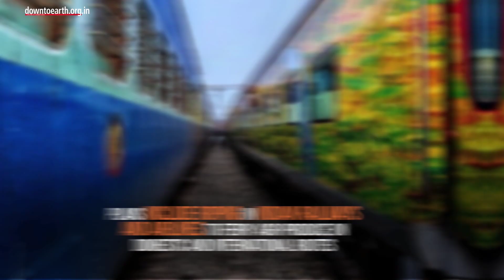Union Budget 2020-21: Will boost in funds increase farm income?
A major highlight of the Union Budget 2020-21 was to double farmers’ income. Finance minister Nirmala Sitharaman announced a host of measures. Plans include roping in Indian Railways and airlines to ferry agri produce on domestic and international routes. These will be called Kisan Rail and Krishi Udaan. Cluster-based ‘one product one district’ will be encouraged for horticultural crops. Also on the cards: Promotion of integrated farming systems in rain-fed areas
Farmers will be encouraged to take up:
Multi-tier cropping, bee-keeping, solar pumps, solar energy production in non-cropping season
Agriculture credit target has been set at Rs 15 lakh crore. Solar pumps are to be given to 2 mln farmers using fossil fuels. Another 15 lakh grid-connected farmers are to be solarised. So they can export to the grid. Organic and innovative fertilisers to be promoted; existing storage facilities to be geo-tagged. Plans include promotion of fisheries and to develop, manage and conserve marine fisheries. Artificial insemination of livestock will be pushed. Govt plans to eliminate foot-and-mouth disease, brucellosis in cattle and also PPR in sheep and goat by 2025.
MNREGS will be used to develop fodder farms. Rural development have been allocated Rs 2.83 lakh crore. Of this, 56.5% — 1.60 lakh cr — is for agriculture, irrigation and allied activities